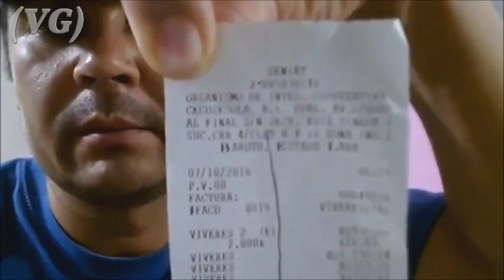Padre de familia se las canta a Maduro por no conseguir alimentos para su hogar (VG)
¡CRISIS HUMANITARIA EN VENEZUELA!